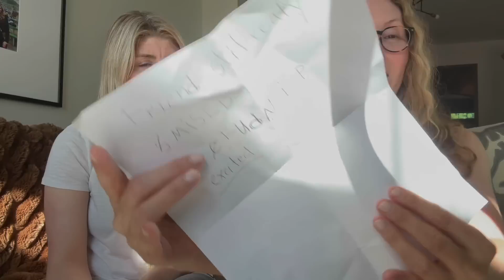Nonverbal Autism and Communication Methods! Moms Nikki and Caroline discuss Gabe's RPM session!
Gabe has been practicing the technique called Rapid Prompting Method on and off since last year. He has not had much time with his instructor yet, but he has already shown us he is capable and has a lot to say!
Today while with Ingrid his instructor, she asked him if he wanted to learn a lesson about something she had prepared for him or did he want to share something instead. He circled the word Share and began to spell on his letterboard. He spelled "Friend Stil Realy Mised"
This has been the theme in his sessions. He has only wanted to share about his friend and how much he loves having a friend. What having a friend means to him and that he misses her.
This may sound heartbreaking, but the good news is that Arielle is coming home tomorrow! She and Gabe will get together on Saturday and Arielle has created a visual schedule about their plans!
I can't wait to see how he reacts to seeing her!
Will keep you all updated!